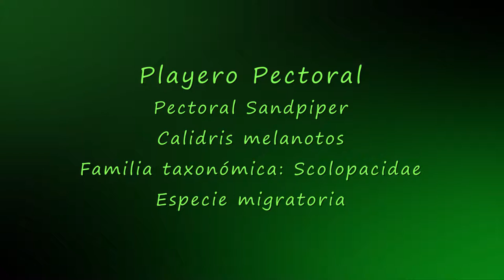PLAYERO PECTORAL (Pectoral Sandpiper, Calidris melanotos) Especie MIGRATORIA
El Playero Pectoral es una especie migratoria en Puerto Rico. Mide de 19 centímetros. Su peso es de 71-81 gramos. Es un ave límicola y se alimenta principalmente insectos, especialmente moscas y sus larvas, escarabajos, arañas, semillas, pequeños cangrejos, otros crustáceos e invertebrados acuáticos. Cría en la tundra desde el oeste de Rusia, Siberia, Alaska hasta el norte de Canadá.

Playero Pectoral
Nombre en inglés: Pectoral Sandpiper
Nombre científico: Calidris melanotos
Familia taxonómica: Scolopacidae
Migratoria
Otros nombres comunes: Alzacolita pectoral,Chorlo Pecho Gris, Correlimos de Patas Rojas, Correlimos pechirrayado, Correlimos Pectoral, Playerito, Playerito Pecho Gris, Playerito pectoral, Playero Manchado, Tin-güín, Piovanello pettorale, Piro piro pettorale, American Pectoral Sandpiper